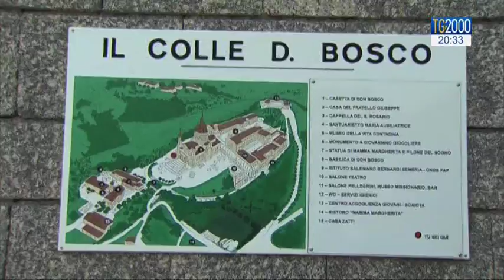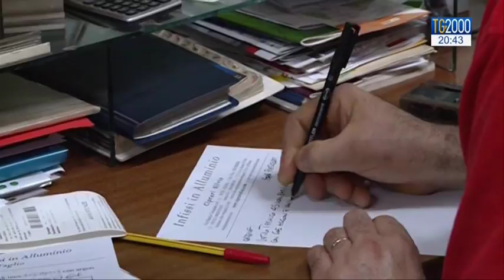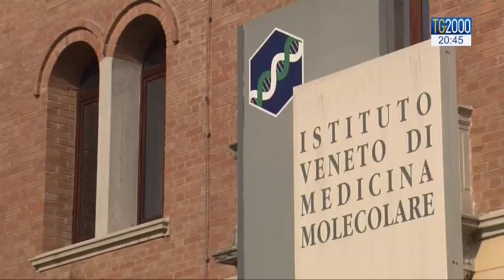Tg2000 del 3 giugno 2017 - Edizione delle 20:30